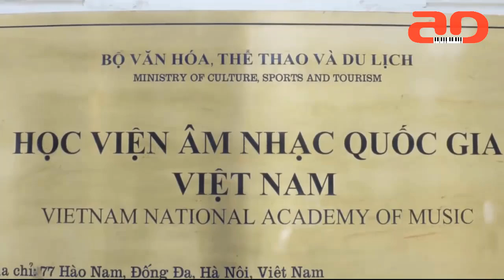Em Đứng Giữa Giảng Đường Hôm Nay | Đặng Hồng Nhung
Lời Bài Hát:

Em đứng giữa giảng đường hôm nay
Mà niềm vui trong lòng dâng đầy
Từ một cô gái ngoại ô thành phố
Bao tháng bao năm em hằng ước mơ
Được cùng chị cùng em bay tới những chân trời khoa học bao la
Nghĩa mẹ, công cha, ơn Bác Hồ sâu nặng
Một cô gái như em từ một xóm thợ nghèo nàn
Đã vươn lên (đã vươn lên) thành người giáo viên trong thời đại mới
Như cánh chim tung bay giữa cao đẹp trời mây

Ngoài trời xa nắng đẹp dâng đầy
Một niềm vui mới dựng xây thành phố
Câu hát lên cao thắm đẹp ước mơ
Lại cùng chị cùng em bay tới những chân trời khoa học bao la
Sông rạch quê ta ươm những mùa lúa đẹp
Còn em vẫn đang ươm từng hạt giống của thời đại
Bước chân em (bước chân em) ngày càng vững hơn trên chặng đường mới

Em xin gửi tới các thầy cô kính yêu những tình cảm trân trọng nhất!